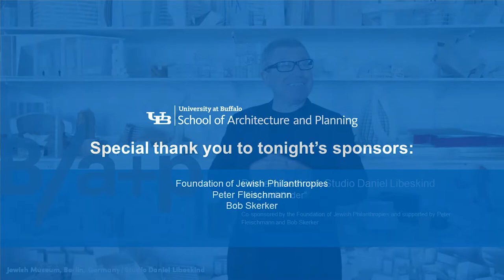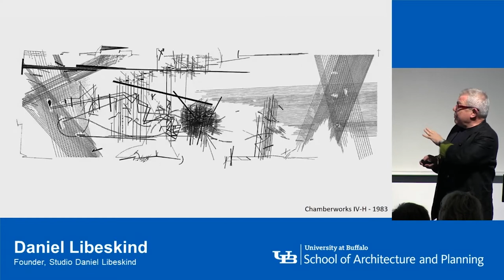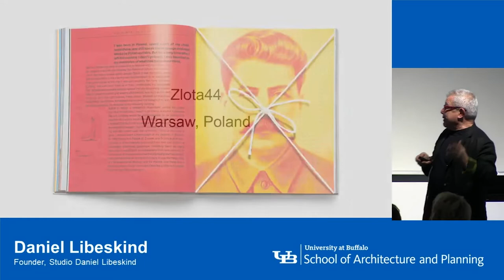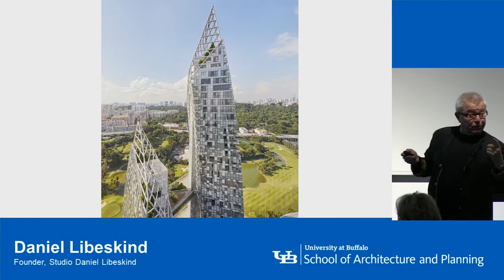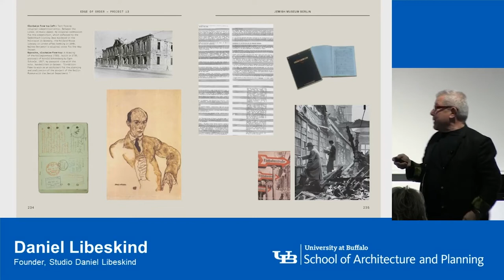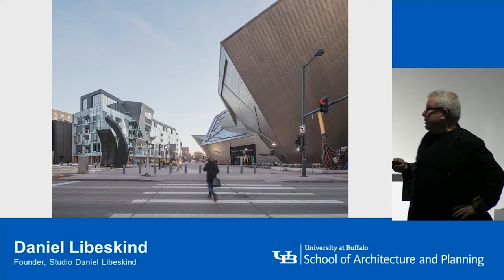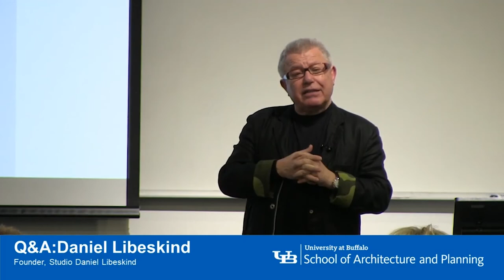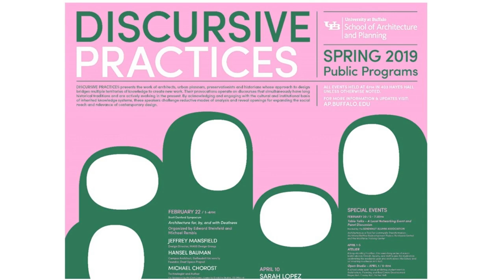Daniel Libeskind Founder, Studio Daniel Libeskind Edge of Order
This lecture will focus on the current work of Studio Daniel Libeskind and the detailed examination of specific projects. In addition the lecture will address the practice of architecture and the education of architects.

Biography
Daniel Libeskind is a Jewish Polish-American architect who founded Studio Libeskind with his wife Nina in 1989. An accomplished musician, he is also an artist, set designer and an internationally recognized teacher. Daniel Libeskind’s design for the Jewish Museum in Berlin received the German Architecture Prize in 1999 and in 2012 Studio Libeskind was awarded the AIA National Service Medal for their work on the master plan to develop the 16-acre site in Lower Manhattan destroyed in the terrorist attack of 9/11. Based in New York city the studio has designed notable civic buildings throughout the world. Currently Studio Libeskind are designing Sumner Houses – an affordable housing project for the New York City Housing Authority and a new Maggie Center in London.